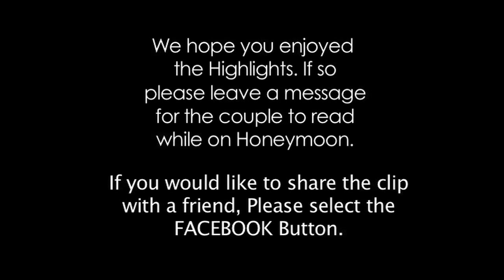Gary and Ger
for the full story and to leave a message for Gary and Geraldine